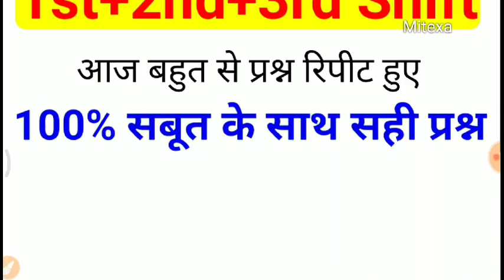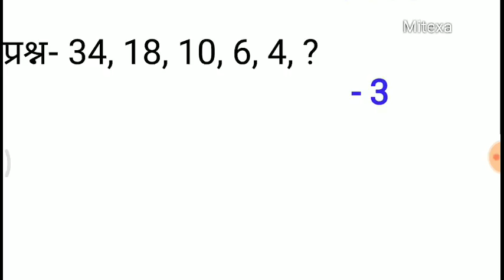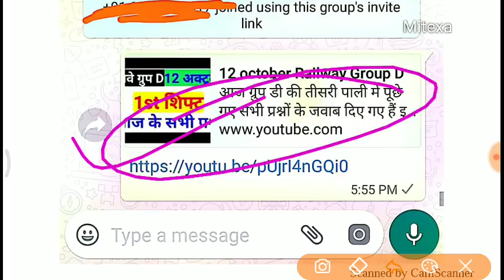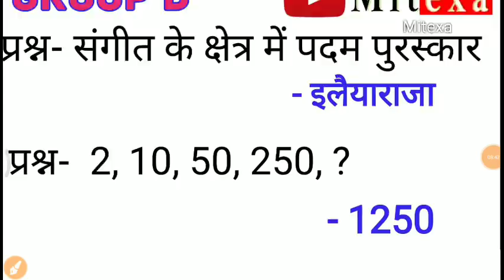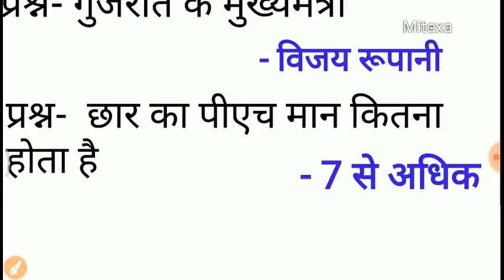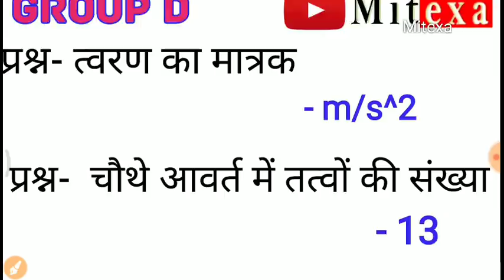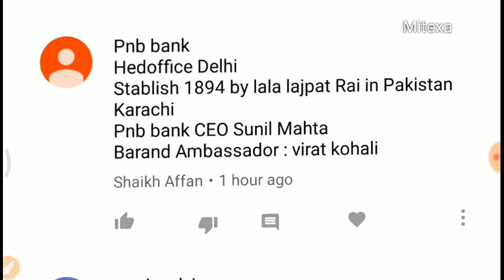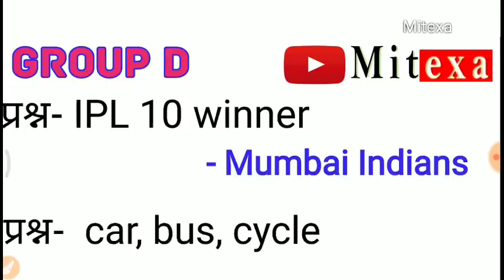Railway group d 12 october all shift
आज रेलवे ग्रुप डी की तीनों शिफ्ट में पूछे गए सभी प्रश्नों को इस वीडियो में बताया गया है। जो दावे के साथ सौ प्रतिशत सही है